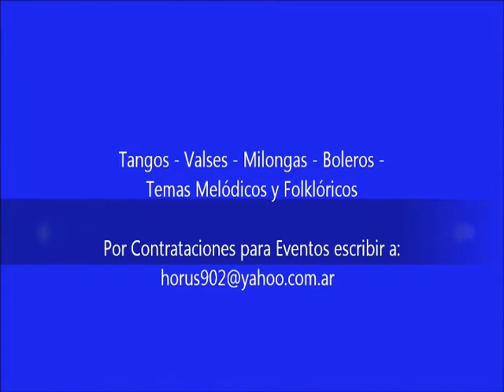Laura Cuyeu - Pasional - Punta Boedo Restobar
Laura Cuyeu interpreta  Pasional en  Punta Boedo Restobar acompañada por las guitarras de los Maestros Julio Perez y Ramón Junco.